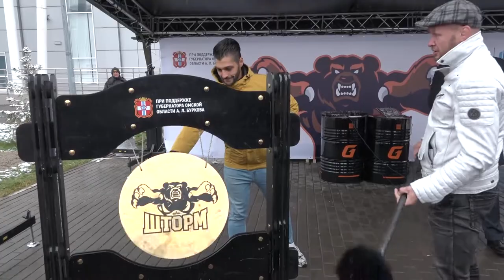Открытие уличной спортплощадки от школы единоборств «Шторм» и тренировка участников турнира SFC